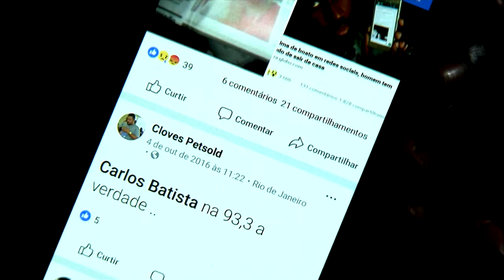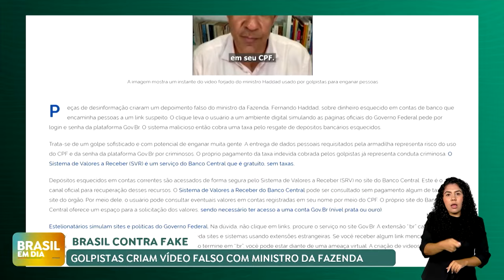Brasil contra fake: criminosos usam vídeo falso do ministro Haddad para aplicar golpe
Criminosos estão utilizando a imagem do ministro da Fazenda, Fernando Haddad, em um vídeo falso para levar internautas a clicarem em links que simulam páginas oficiais do governo federal. Ao entrar no site, o suposto sistema cobra uma taxa pelo resgate de “depósitos bancários esquecidos”.

Este tipo de golpe é conhecido como “deepfake” e trata-se de conteúdos gerados por inteligência artificial. Em nota, a Secretaria de Comunicação Social da Presidência da República emitiu um alerta. Este é o tema do quadro “Brasil contra Fake” de hoje (25/10).